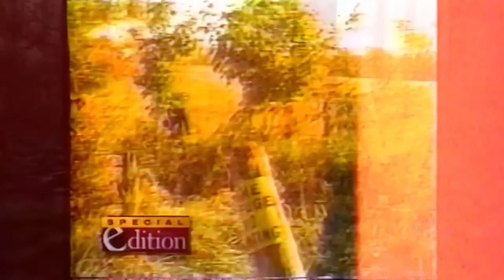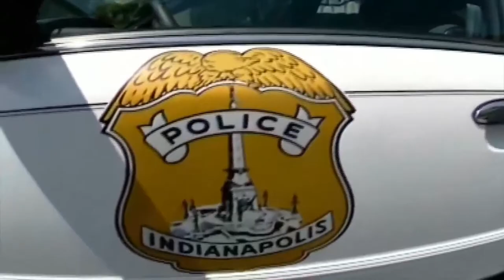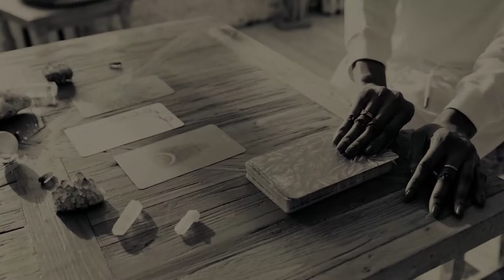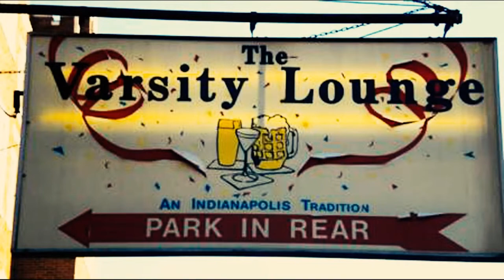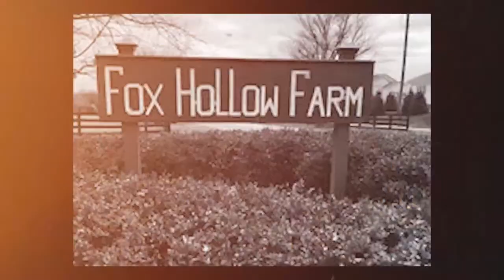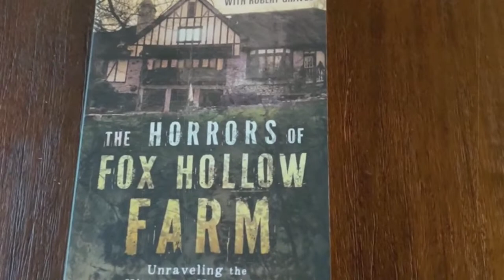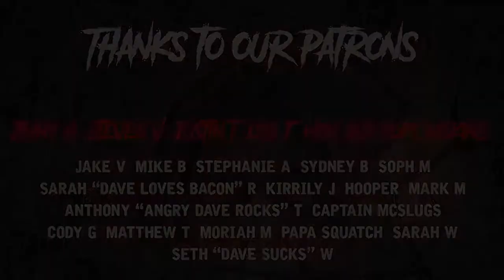The Haunting Of Fox Hollow Farm l Carmel, IN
In the early 1990s, a string of disappearances led private investigators to a mansion in Carmel, Indiana. At least 19 bodies were found discarded around the farm. The ritualistic death of the suspect, along with the horrors that took place at this home are a few theories as to why it is now said to be extremely haunted.

Hosted by: Rob Coakley, Jesse Wilkins and Dave Wilkins

Narrated by Jesse Wilkins